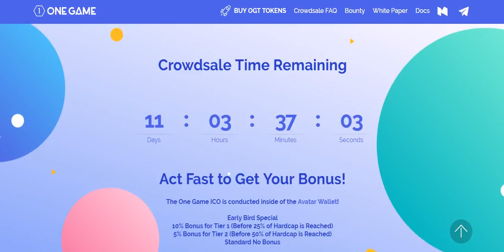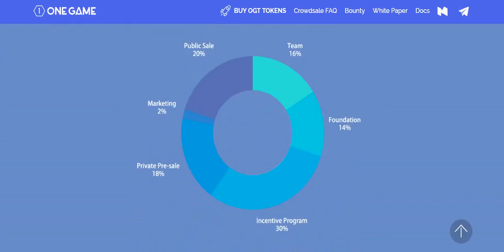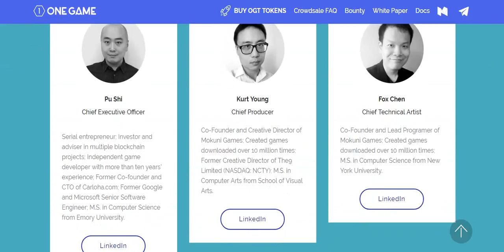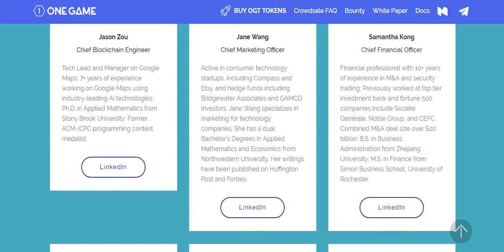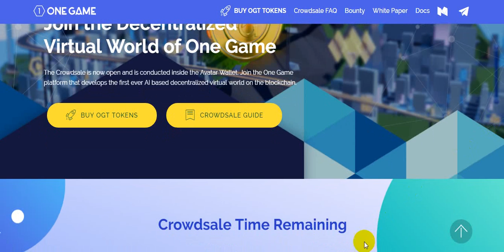Обзор проекта One Game